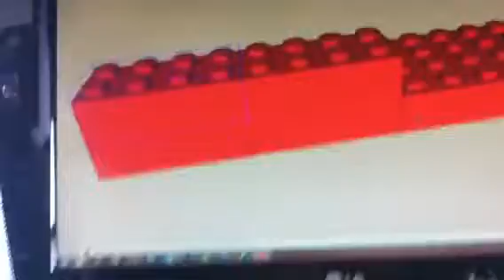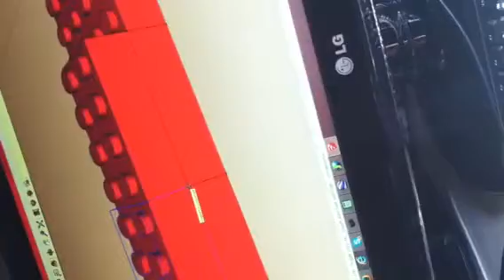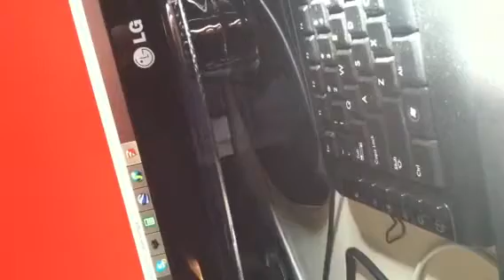Sketch up 1